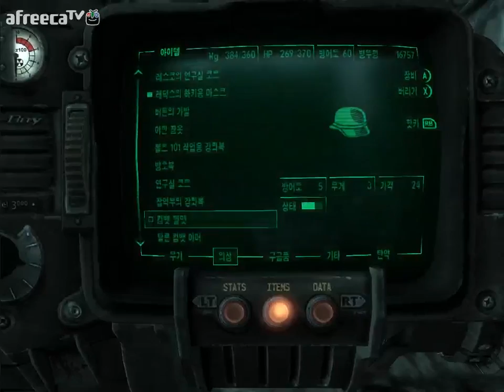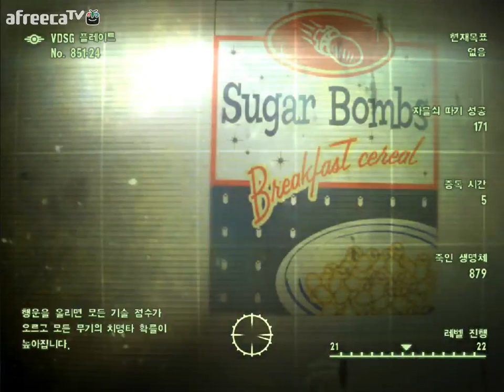검은네로] 폴아웃3 -핵전쟁이후 101의 영웅- [68]